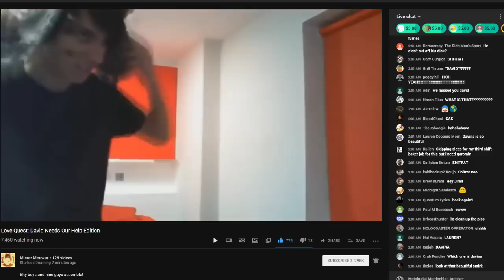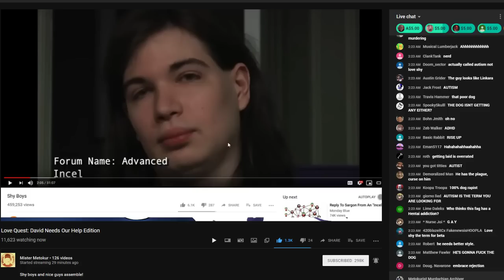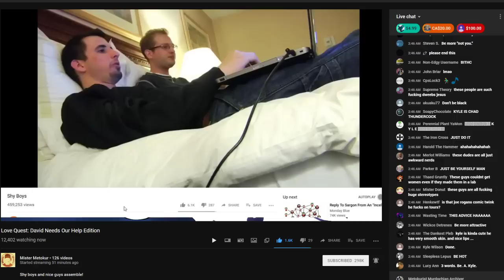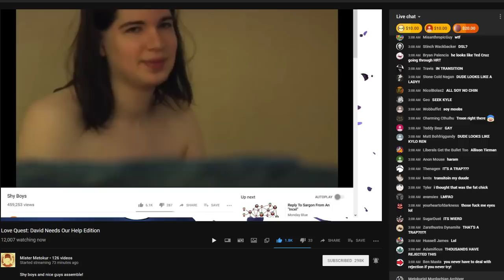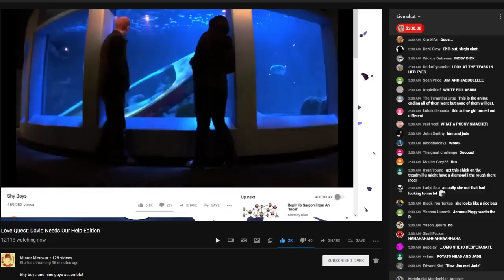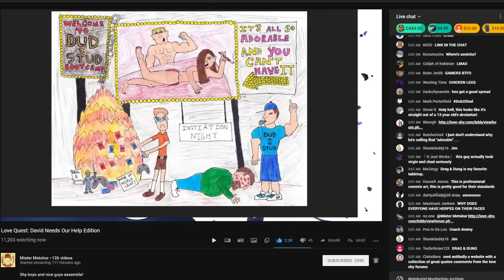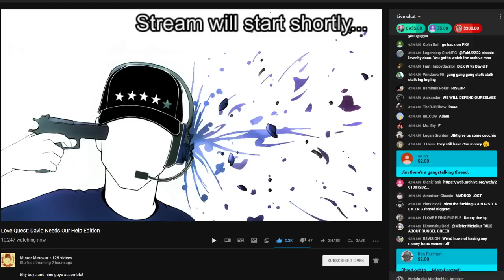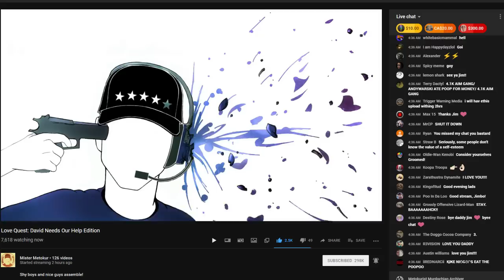Jim's | Love Quest: David Needs Our Help Edition w/Chat and Timestamps